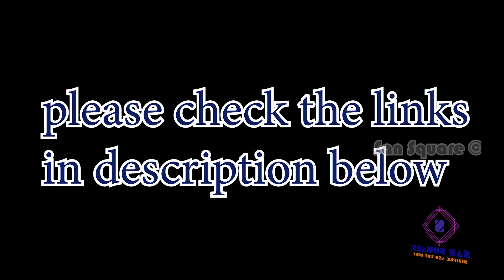7 Exercises to lose weight fast | உடல்எடை குறைத்து ஆரோக்யமாஇருக்க | Sansquare weight loss workouts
7  Exercises to lose weight fast | உடல்எடை குறைத்து ஆரோக்யமாஇருக்க | Sansquare weightloss workouts

For India & Worldwide Shipment
Ali Express

For Singapore Shipment
Shopee SG

Hi dears,

exercise
weight loss exercises
weight loss workout plan
weight loss exercises home
weight loss exercise in home
weight loss exercises plan
weight loss workout gym
weight loss routine gym
weight loss workout plan for beginners
san square weight loss
exercise for abs
exercise band
exercise ball
exercise for butt
exercise plank
exercise for lower back pain
exercise for lower abs
exercise lose weight
exercise to lose belly fats
exercise lose belly fat